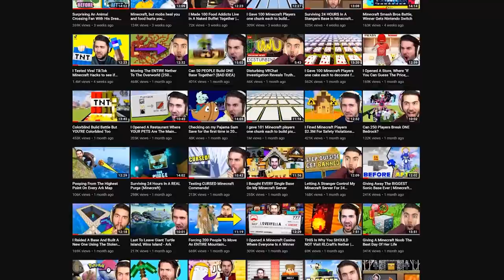Unboxing The *NEW* Gold Play Button (BEAUTIFUL)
Thanks for 1M, this is our award.